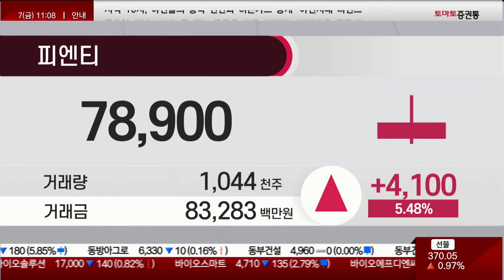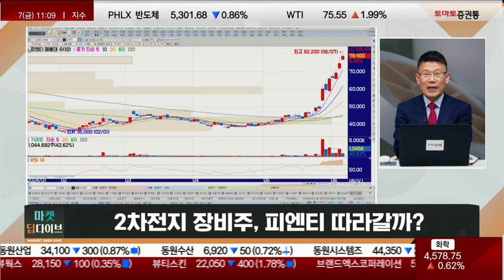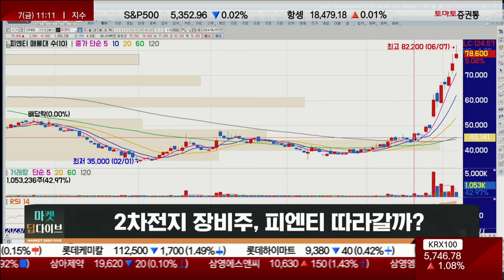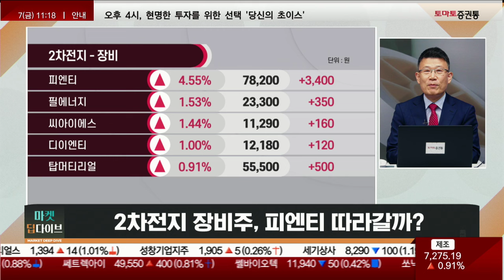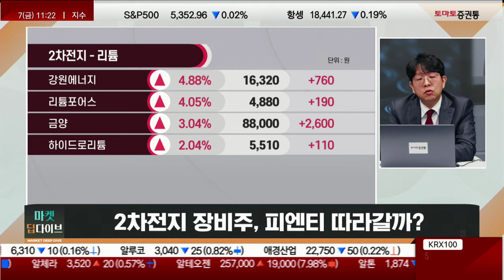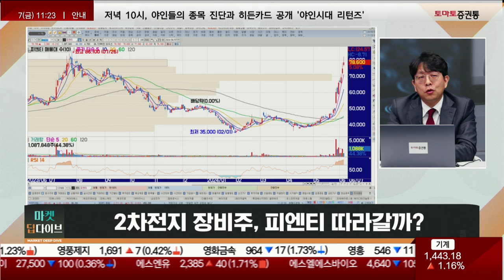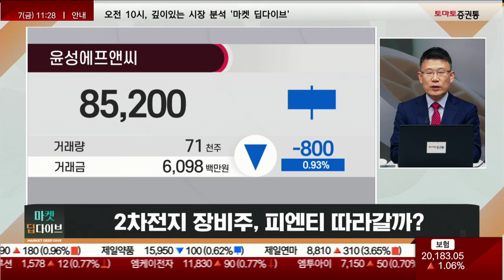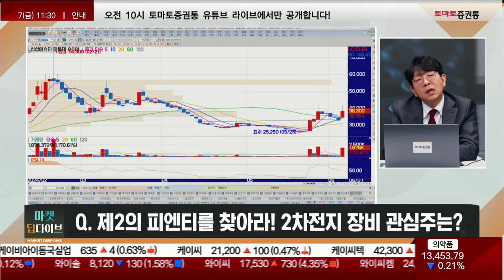피엔티 랠리 어디까지? 2차전지 장비주, 피엔티 따라갈까?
▶이슈 딥다이브
진행 : 권미란
출연 : 김진완(토마토투자클럽) 임순재 대표(루크투자연구소)
주제 : 2차전지 장비주, 피엔티 따라갈까?
Q 피엔티 랠리 어디까지?
Q 2차전지 장비주 반등세...피엔티 따라갈까?
Q 제2의 피엔티를 찾아라! 2차전지 장비 관심주는?
김진완 : 윤성에프앤씨
임순재 : 윤성에프앤씨

📌2. 쩜상 회원 등록
 1번 2번 차례대로 진행하면 쩜상에 특별한 혜택이 있습니다.